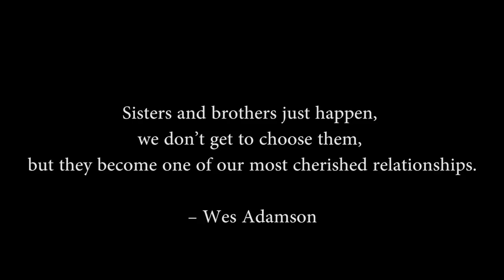Wedding Song Best Wedding Gift by a Brother to his sister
This is a mashup of wedding songs by brother for sister. This could be the best wedding gifts. If you are thinking about wedding gifts for couple. Live singing could be the unique wedding gift. If you can add humor in it it could be the funny wedding gift. If you are confuse and thinking what could be the best wedding gift ideas, just try this. If you are attending a destination wedding at outskirts where nothing is nearby, just try to google some top wedding songs, talk to bridesmaids, practice a dance and you are ready.